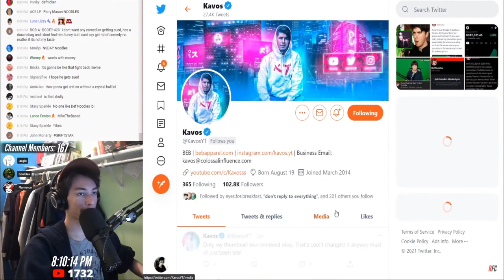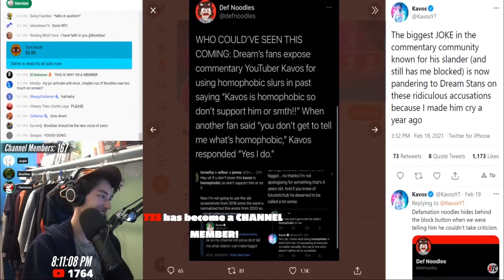The New Sonic Voice Actor | AugieRFC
My name's sonic and you're a f-